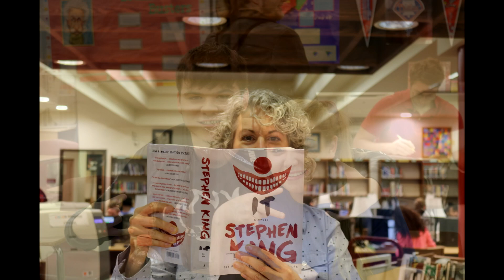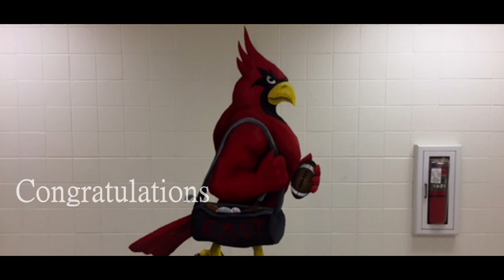Pocono Mountain East Senior Class Of 2018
this is the best time to be graduating and moving on to something better and further in life. everyone is now going their separate ways and i hope everyone enjoys the times they had here at Pocono Mountain East High School. And i really do hope you enjoy this video as much as i enjoyed making it!!!